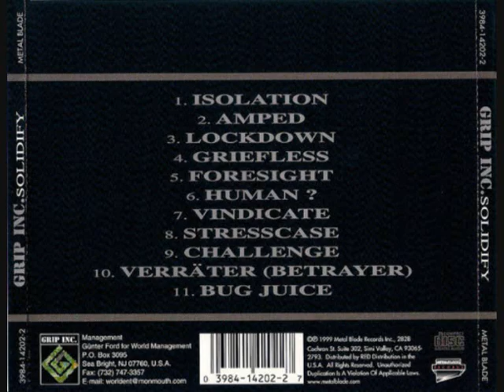Grip Inc - Solidify